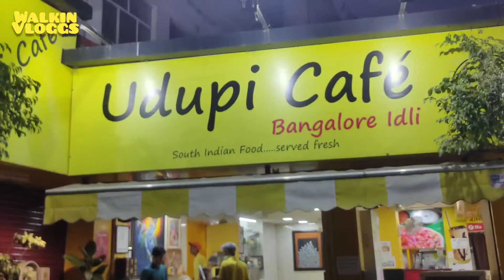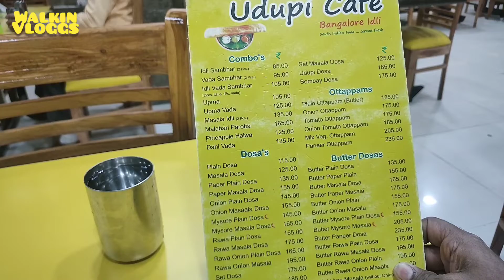VAYU NE KHAYA IDLI, DOSA👪 UDIPI CAFE🤪🤓DEHRADUN.☺️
Udipi cafe # travelling # idli sambar# Dosa# family fun# kia seltos